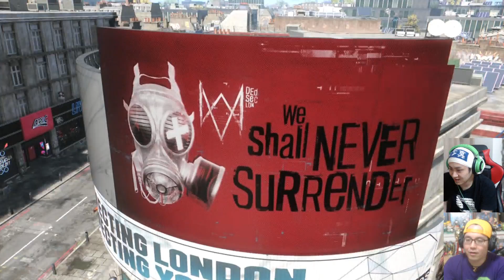【ウォッチドッグス レギオン】まさかの車で街を爆走！？自由度高すぎて大暴走！ #2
自由なゲーム楽しすぎる・・・

‹ウォッチドッグス レギオン　概要›
※Xbox Series X | S版は11月10日発売予定
※PlayStation®5デジタル版は11月12日、パッケージ版は11月26日発売予定
プラットフォーム：    Xbox Series X | S 、Xbox One、PCはデジタル版のみ、
PlayStation®4、 PlayStation®5はパッケージ版とデジタル版を販売
価格：   8,400円（税別）
CERO： Z

いつもはここで個人配信しています。